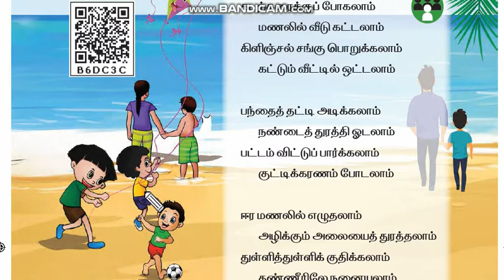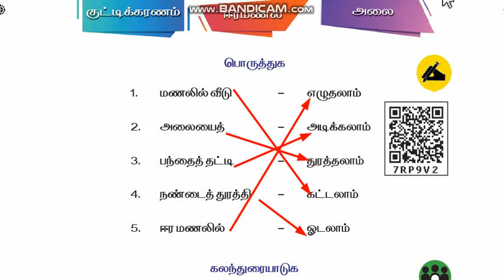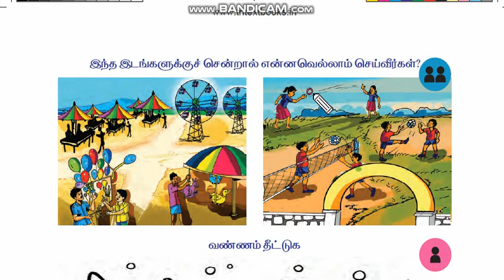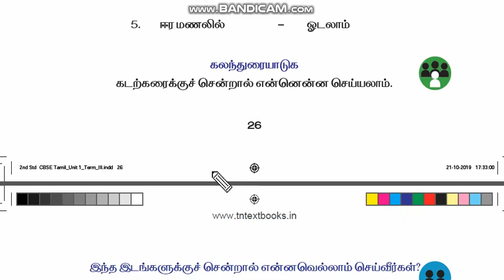வகுப்பு 2 - தமிழ் - பருவம் 3 ( கடற்கரைக்குப் போகலாம் )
பாடம் 6. கடற்கரைக்குப் போகலாம் - பாடல் மற்றும் பயிற்சி .